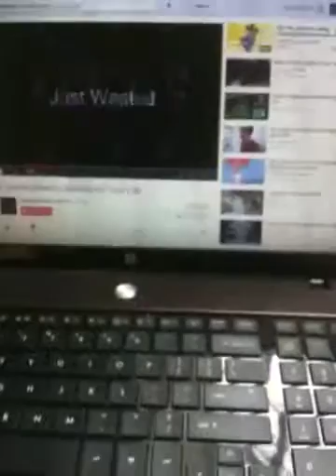Computers...Am I Right?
YOU CAN PROVE NOTHING!

Featuring:
Cupcake (Webkinz Signature Short-Haired Yorkie)